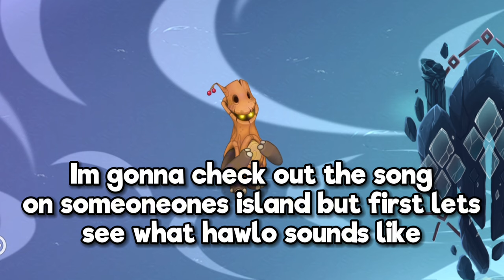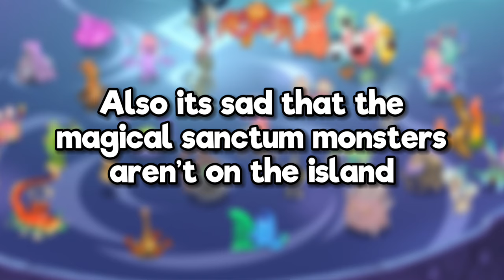Magical Nexus Is Here! - My Singing Monsters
Thanks to @CaptainCowboyMSM for letting me use their island!